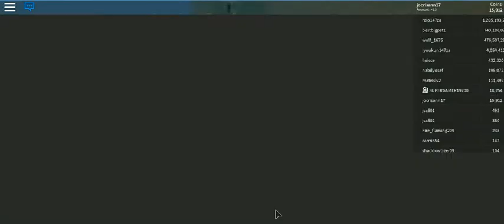ROBLOX at Halloween -6